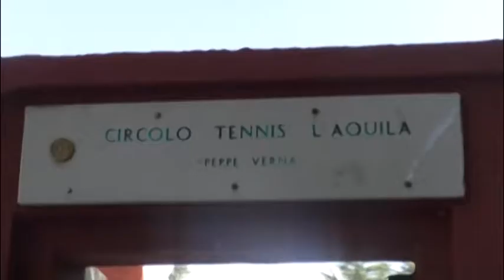Challenger: il grande tennis a L'Aquila